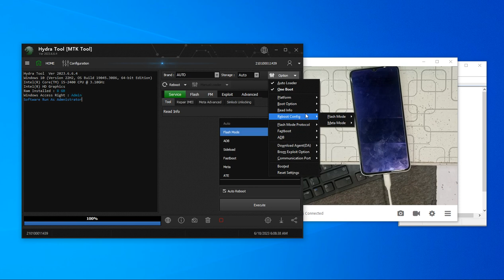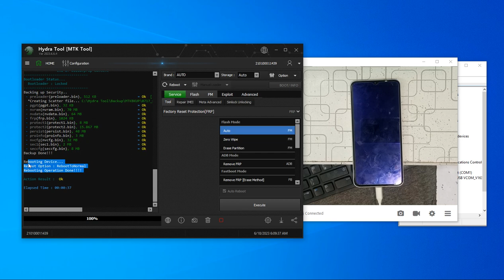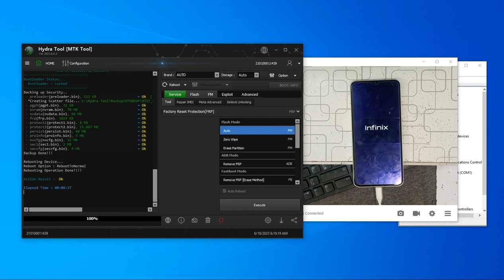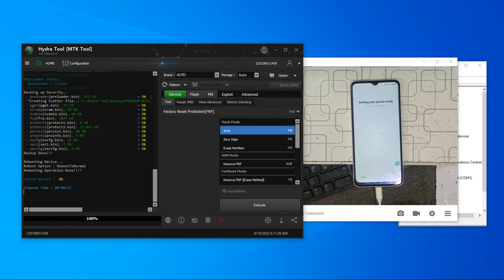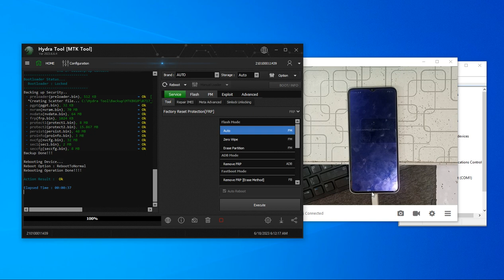Infinix/Tecno new security phone one click frp lock remove